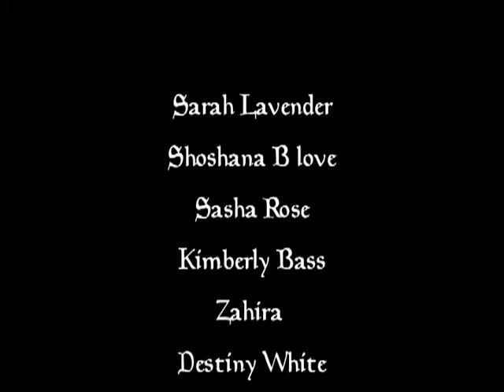The Rise of Sophia/Seven voices 2016/Ashland Seven7sisters Productions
The Rise of Sophia/Seven Voices
Ashland April 22nd/16

Sarah lavender~vocal and harp
destiny white~harmonium and vocal
sasha rose~ vocal
kimberly bass~vocal
Zahira~ shruti and vocal
shashana b love~vocal
Starsinger~crystal singing, vocal, visuals and producer